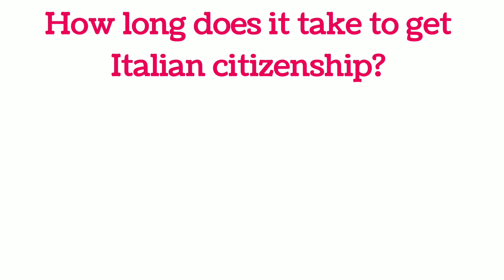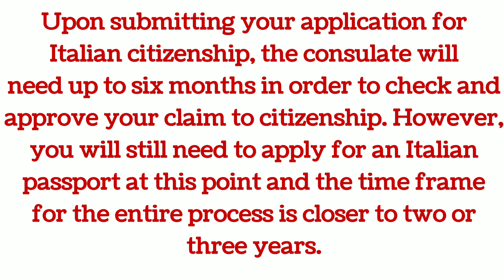How long does it take to get Italian citizenship?